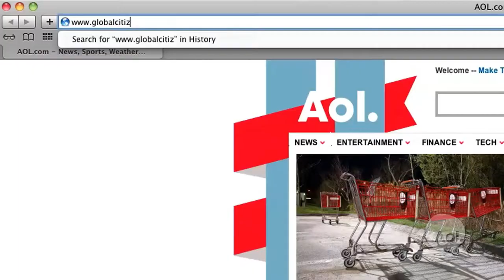You've Got Hugh Evans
Hugh Evans co-founded Global Citizen to draw attention to the world's poor, and he explains why a benefit concert is one of the best ways to use your online voice for good. To learn more about Global Citizen, please visit globalcitizen.org